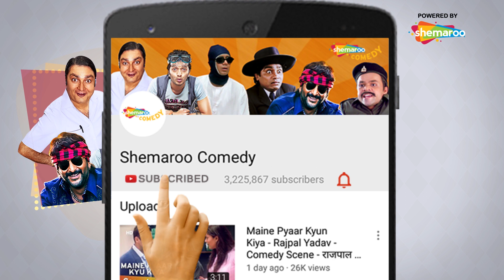Super Hit Sanjay Dutt Comedy Scenes - Dhamaal - Hum Kisise Kum Nahin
Watch Best of Sanjay Dutt comedy scenes from superhit movies - Dhamaal, Hum Kisise Kum Nahi.